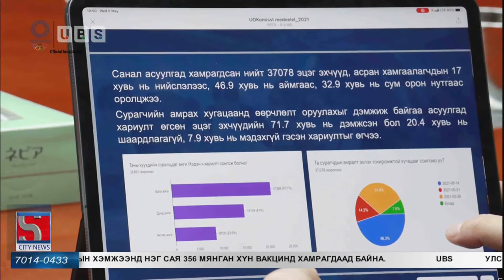Анги дэвших шалгалтыг цуцлав